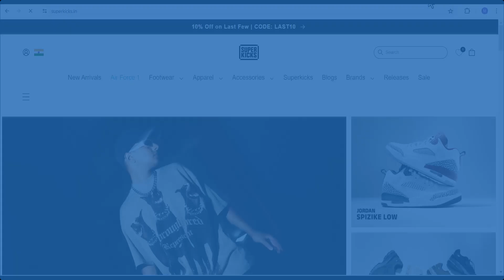Superkicks Coupon Code For 2024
🎞️This Video: Superkicks Coupon Code For 2024